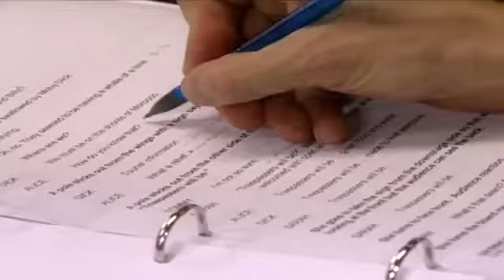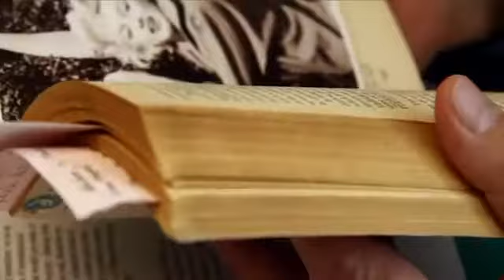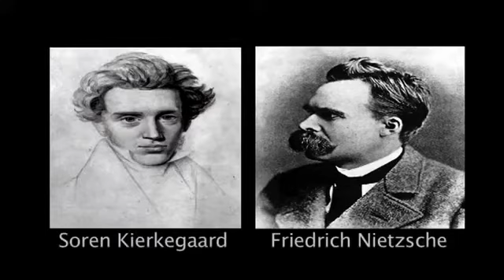Theatre in the Modern World excerpt